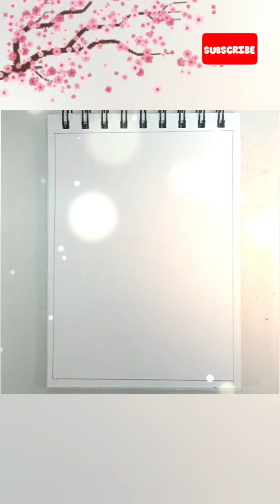Amazing Easy Acrylic 3D Peony flower & Abstract Painting Artwork for Beginners